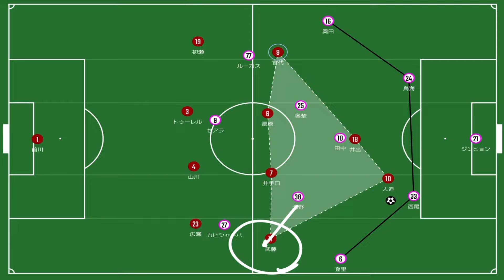競り勝ったヴィッセル神戸。王者の勝ち方とセレッソの前後半の違いとは？｜J1 30節 ヴィッセル神戸×セレッソ大阪